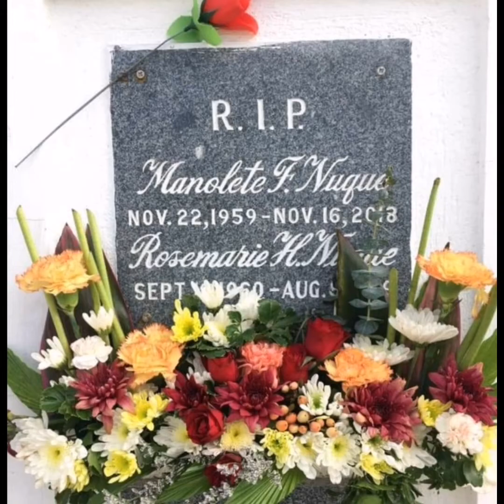Till Death do us part! Happy 36years Anniversary Mama and papa and (1year death anniv mama)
Forever love till death do us part!